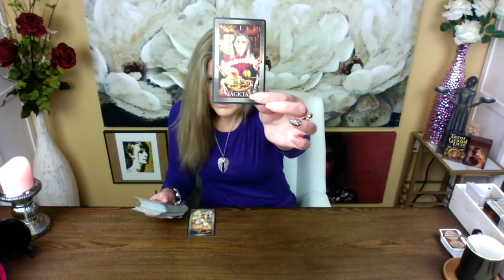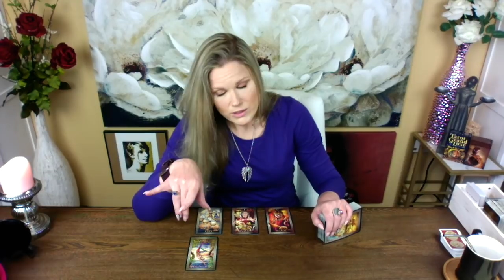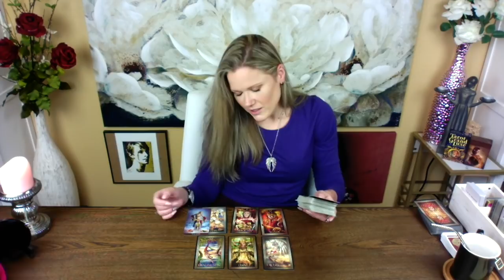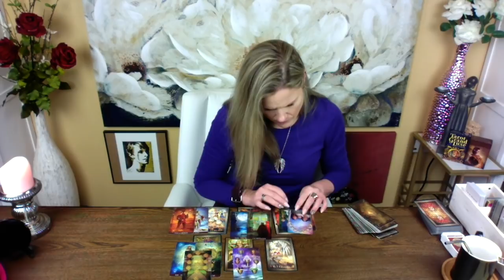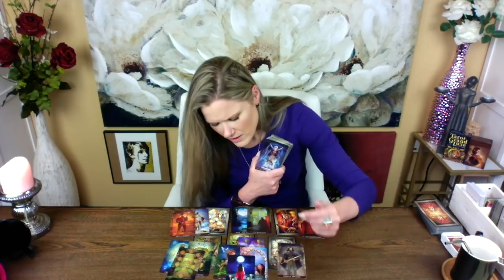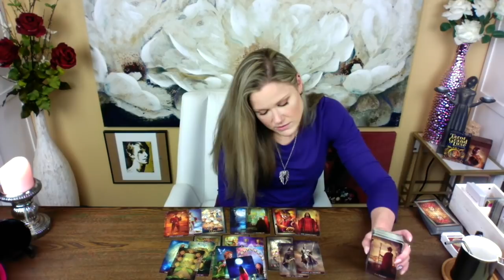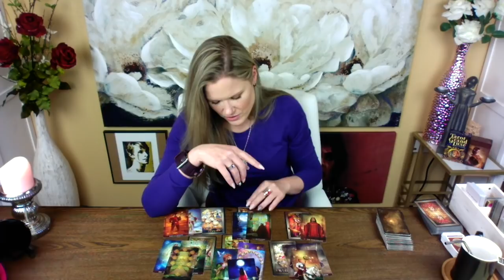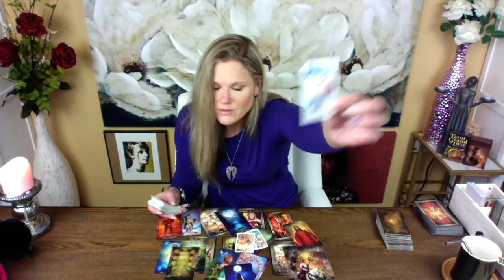TAURUS ~ It's Not Timing, It's Strategy / Singles & Curious / June 2021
♐︎ Sagittarius
♓︎ Pisces
♊︎ Gemini
♍︎ Virgo
WEDNESDAY (Cardinal Signs)
♈︎ Aries
♋︎ Cancer
♎︎ Libra
♑︎ Capricorn
THURSDAY (Fixed Signs)
♌︎ Leo
♒︎ Aquarius
♉︎ Taurus
♏︎ Scorpio

Singles & Curious Reading
General Love Reading 2
Intimate Tarot

About Your Reader, Christina:
Sun - Scorpio
Mercury - Scorpio
Moon - Aries
Rising - Aries
Venus - Libra

Payments for private readings are automatically refunded when the account is clearly marked CLOSED. Please review the following Google Doc.

!!! SASSY MAIL !!!
Sassy Scorpion Tarot
4301 W. William Cannon Dr.

SASSY'S ETSY WISHLIST
(click on VIEW PROFILE for my business address)